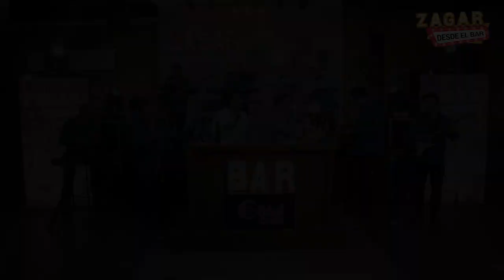Etapas De Mi Vida - Toppaz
Toppaz en directo en Zagar desde el Bar cantando uno de sus sencillos "Etapas de mi vida"🎶🤩